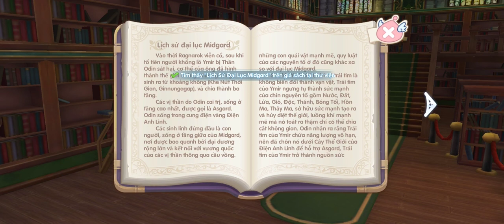Ranarok X: Next Generation | Part 2 | Game mobile 2021 | Trở thành TU SĨ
Ranarok X: Next Generation | Part 2 | Game mobile 2021
I am Rann
Rann - mean is Ranniel
                                            ĐÔNG Á BANK
                                       NGUYEN THANH LONG